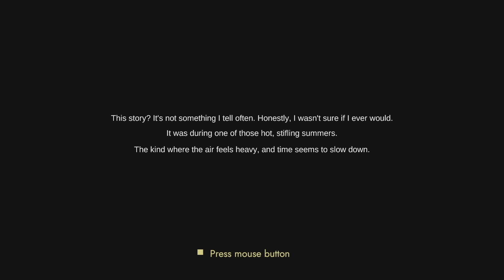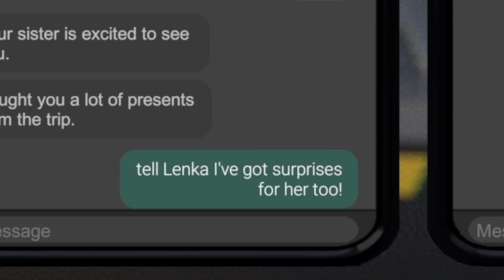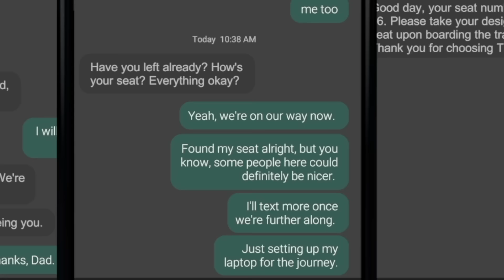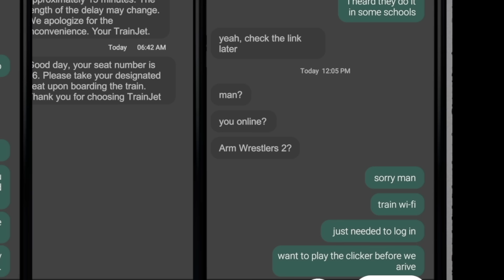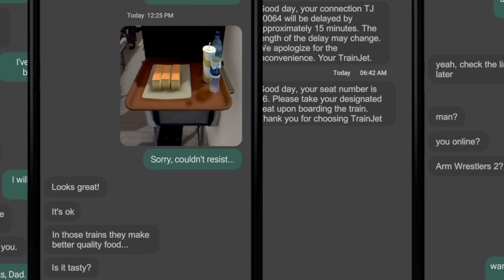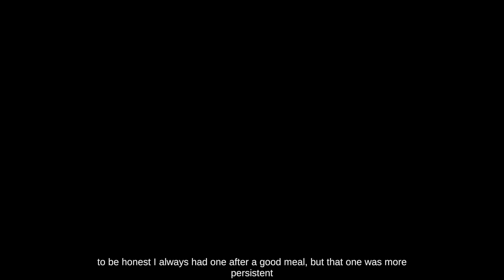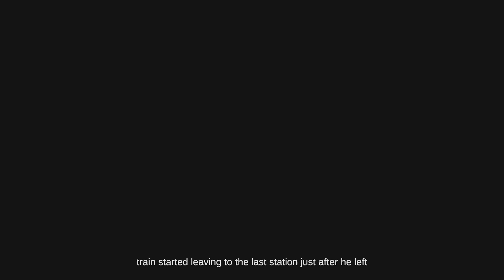MAN, THIS BOOTLEG HORROR GAME HAD A CRAZY TWIST LOL! [TRAIN DEPART]